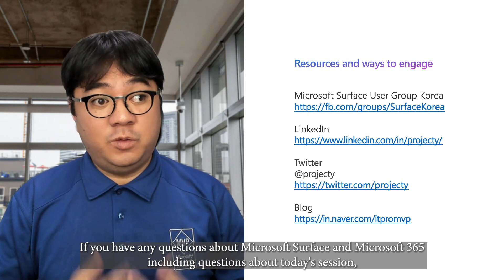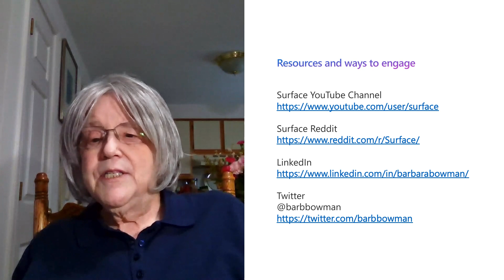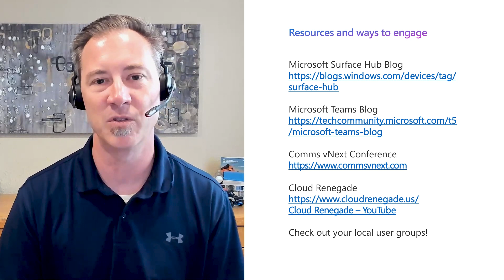Ignite 2022 | Pro Tips from Surface Community Experts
Hear from IT Pros and community MVPs on best practices for deploying and adopting Surface in your organization. Be sure to hear their insights and check out their go to resources listed below.

Video Chapters:
00:00 – Welcome and introduction
01:21 – Value of Surface to the enterprise
06:11 – Best practices for successful implementation
13:59 – Tips and resources for engagement
16:30 – Conclusion